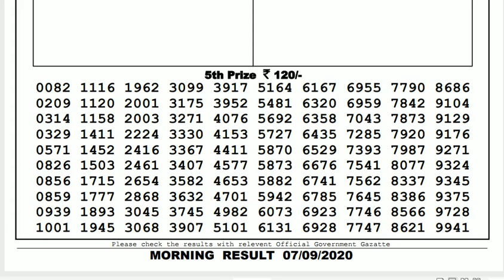Lottery Sambad Result Live 11.55am 07.09.20 Sikkim State Lottery Live gdn